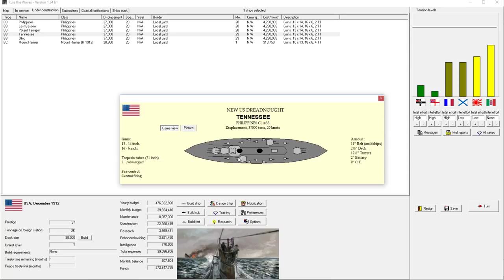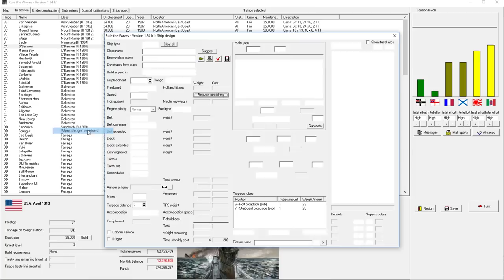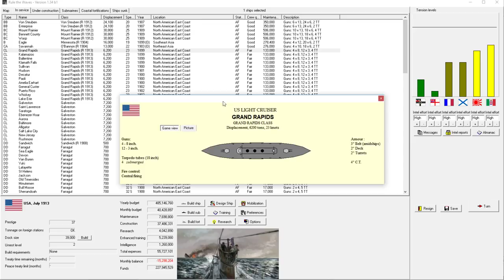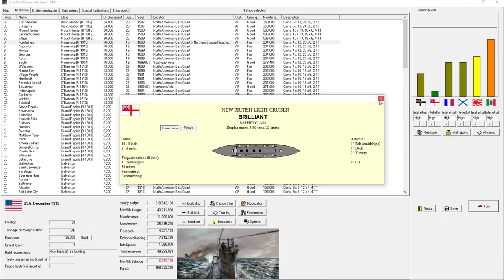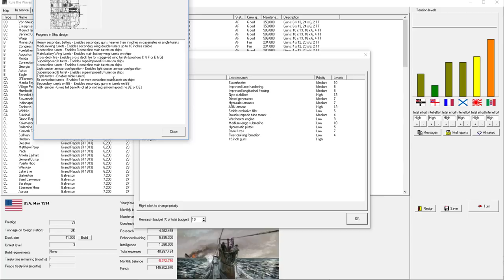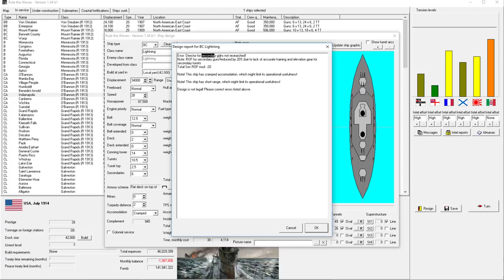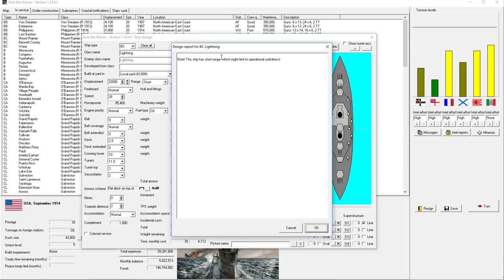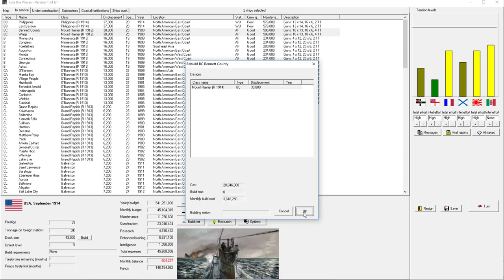Rule the Waves | Let's Play USA - 09 - Technological Advances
► Summary: We get many big breakthroughs in tech for this era,  even some that I don't immediately notice.